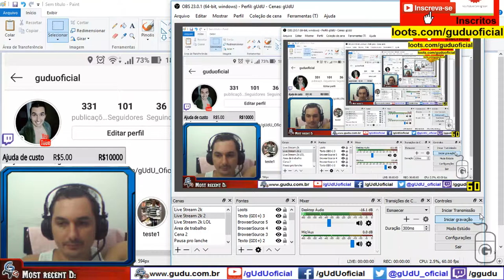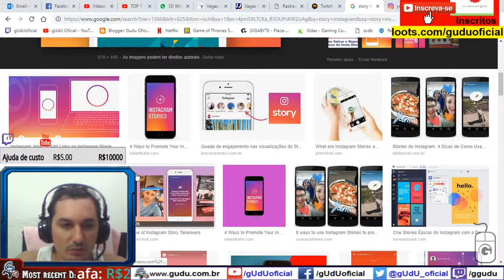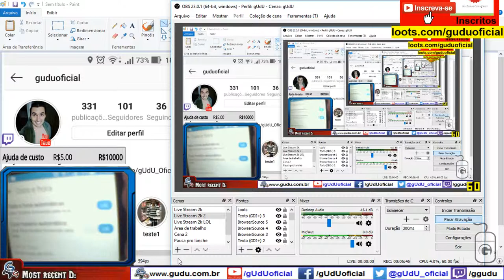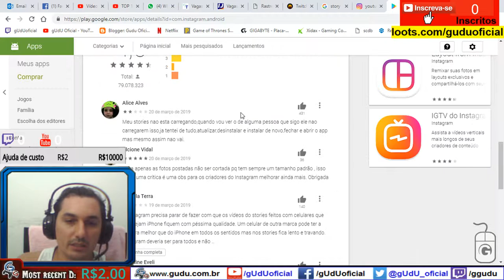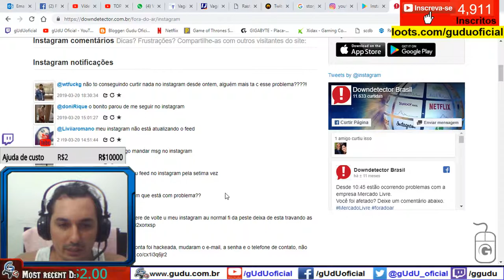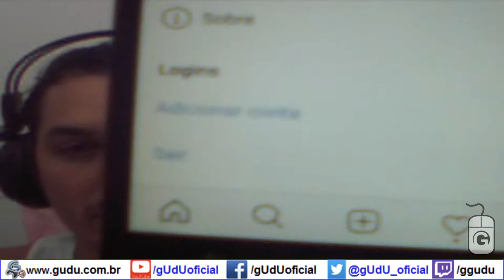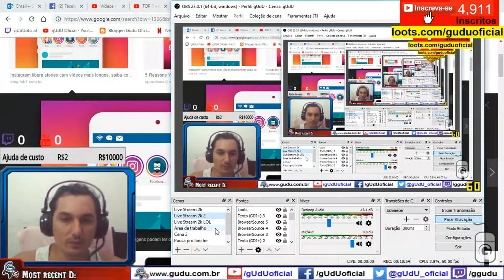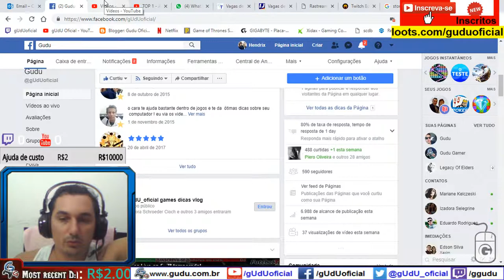Bugs do Story no Instagram, sumiu sinal de + Story não abre | Vlog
Como fazer story sem o desenho do + azul sumiu do meu  instagram, no android 6.0.1
story não carrega videos como resolver

► PicPay @guduoficial
Doe em BTC:
16RByNi1ezU1wXBrpkbjz5EAjHJtpsht7W - 1GDfe6eBaShx3q3kxKKcpJ7113ydgGU1rU -
1GzogHt9EaaCbdStoZWMd7K16mT8ayoAkK
.­. PARCERIAS. ­. ­.